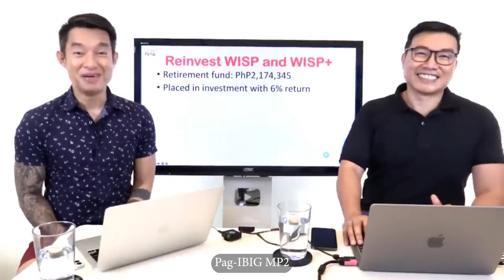Vince Rapisura 2522: WISP+ for more dagdag pension